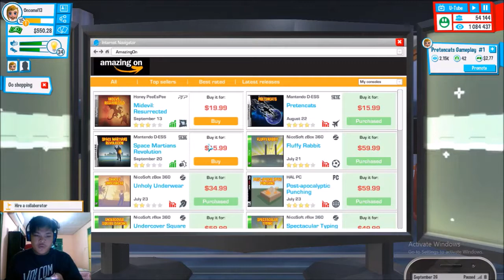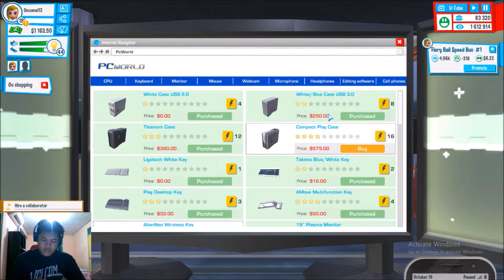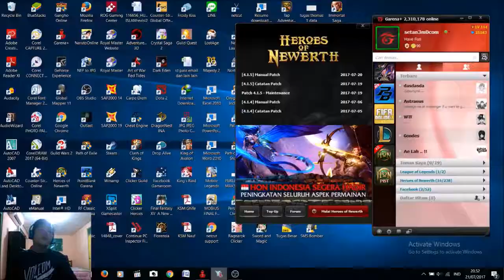Youtubers Life Krisis Moneter Seorang Youtubers